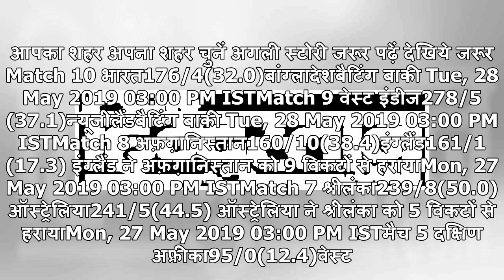हितों का टकराव मामला: सचिन पर आरोप खारिज, सलाहकार समिति से हटे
आपका शहर अपना शहर चुनें अगली स्टोरी जरूर पढ़ें देखिये जरूर Match 10 भारत176/4(32.0)बांग्लादेशबैटिंग बाकी Tue, 28 May 2019 03:00 PM ISTMatch 9 वेस्ट इंडीज278/5(37.1)न्यूजीलैंडबैटिंग बाकी Tue, 28 May 2019 03:00 PM ISTMatch 8 अफ़ग़ानिस्तान160/10(38.4)इंग्लैंड161/1(17.3) इंग्लैंड ने अफ़ग़ानिस्तान को 9 विकटो...